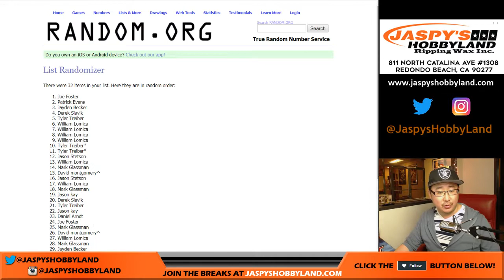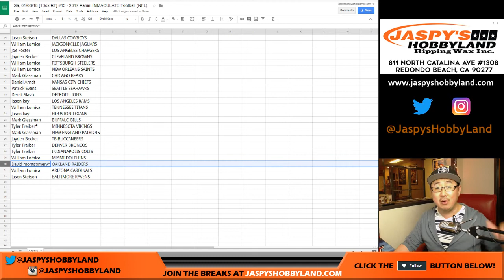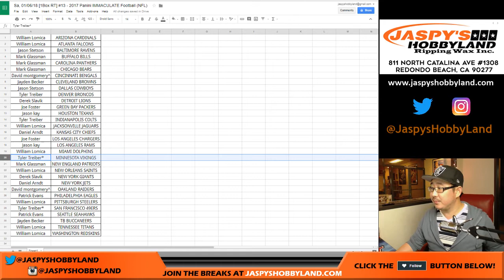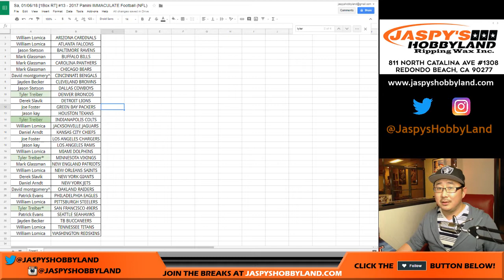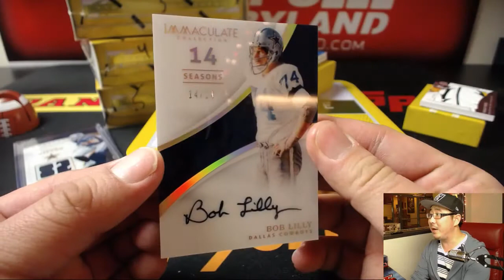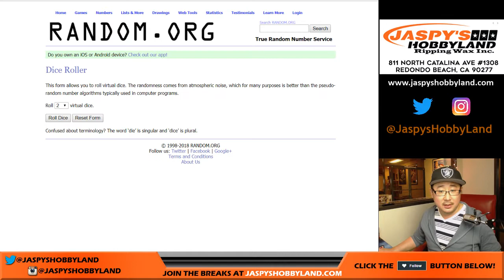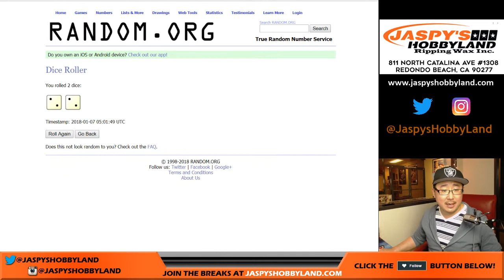Sa, 01/06/18 [1Box RT] #13 - 2017 Panini IMMACULATE Football (NFL)